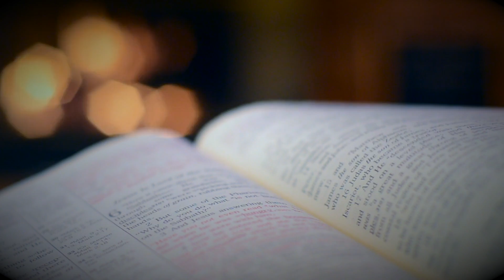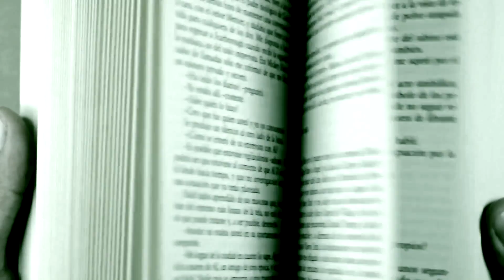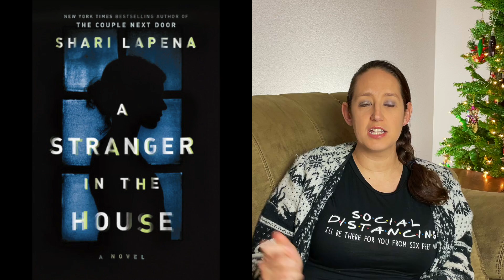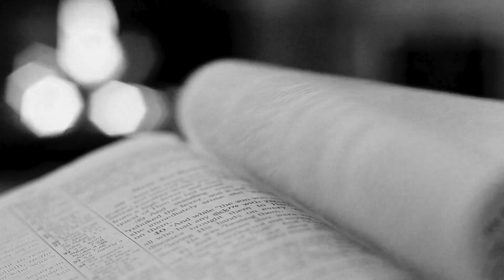December Book Reviews Pt 1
The reviews for the first books I read in December, including the following titles:
Everless by Sara Holland (00:41)
Flame in the Mist by Renee Ahdieh (02:18)
A Stranger in the House by Shari Lapena (03:57)
A Song for the Road by Catherine Labadie (05:12)
Come Join the Murder by Holly Rae Garcia (08:03)

Looking for an explanation of my rating scale? Check that out starting at 12:51

If you’re an author or a publishing company looking for a review, submit your request

If you enjoy the book reviews, consider buying me a coffee